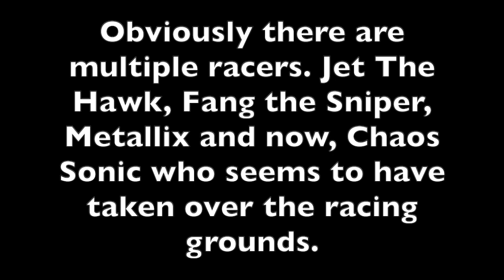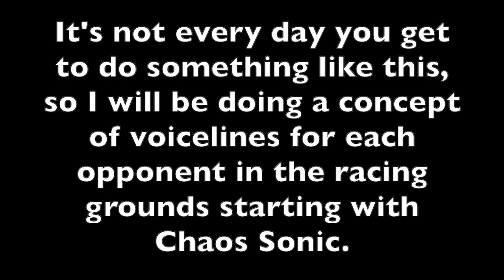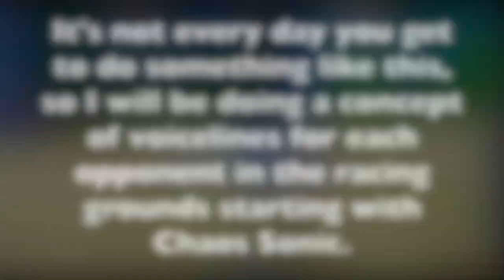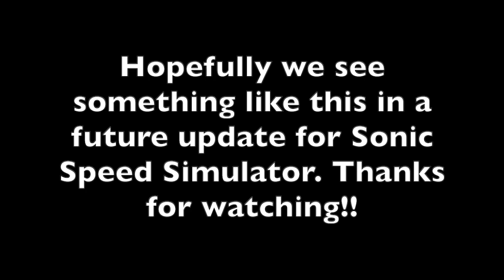If Sonic Speed Simulator Had Voicelines Part 1 || ROBLOX SONIC MINISERIES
I know, I know, there are multiple part ones on my channel. Please be paitent- I'll get to them shortly. But anyway this was something I had in mind instead of just strike a pose since Roblox games can support voiceacting.

Also, the cut off in Metallix's part was not intentional. the voice changer i used kinda bugged.